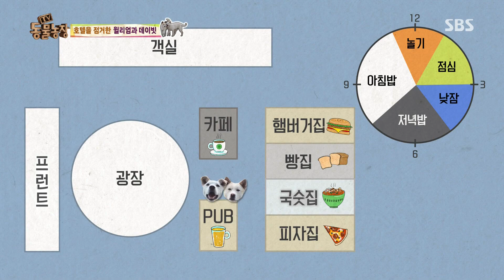떠돌이 견 ‘윌리엄-데이빗’이 호텔서 사는 법 @TV 동물농장 20170423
지나가던 관광객들 눈길 발길 모두 잡아버려 호텔 마스코트 견으로 톡톡히 사랑받고 있다는 윌리엄과 데이빗!